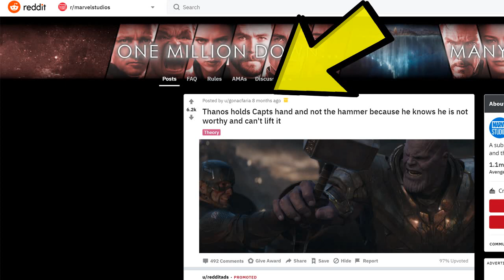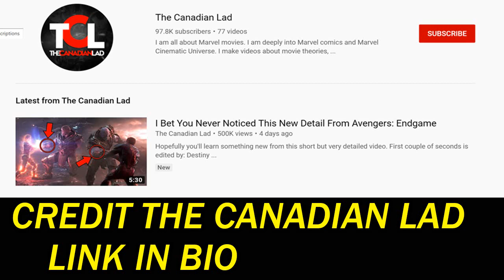Avengers Endgame MAJOR DETAILS THAT YOU MISSED UNTIL NOW 1 YEAR Later The EndGame First Anniversary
Avengers Endgame Anniversary MAJOR DETAILS THAT YOU MISSED UNTIL NOW 1 Year Since The Release
Avengers Endgame Anniversary MAJOR DETAILS THAT YOU MISSED UNTIL NOW
So It's the Avengers Endgame 1 Year Anniversary this week/ weekend
It's been 1 year since the biggest movie ever came out,
we are breaking down major new details that you missed until now